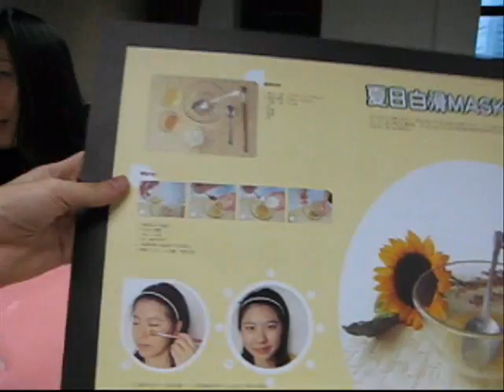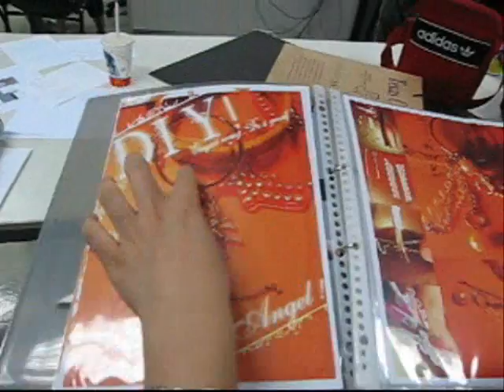2007 05 22 photo lesson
Yuko Sana Meagan Doris Mouse Lai Sybi Terry Jovi Godwin Real Ronald..